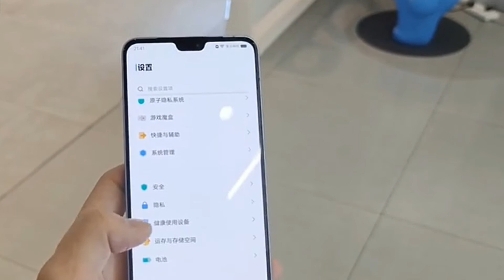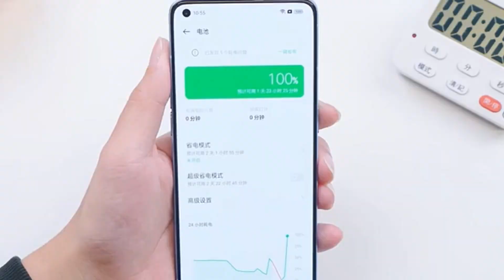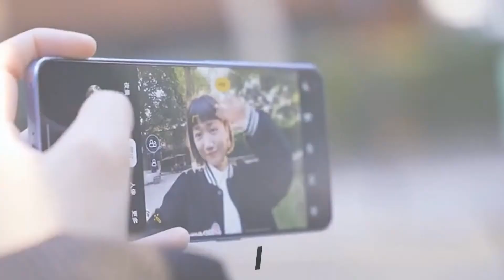Vivo V23 First Look & Hands-on Fantastic Design...😱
Assalamualaikum Friends-:
Vivo V23 This serious Launch in chinese market Vivo S12 Yes Guy's Most Fantastic LOOK iPhone Shape.
This Phone specifications
Rear Camera 108 MP f/1.9 (Wide Angle)
8 MP f/2.2 (Ultra Wide)
2 MP f/2.4 (Macro) AF Portrait
Oppo Reno 7 Serious in Pakistan Jan Last Wait this Guy's Oppo Reno 7 Price in Pakistan 75k 64MP Triple Camera Sony IMX 766 But Selfi 32MP Sony IMX 709 SN 778
Our Youtube Chennal-:
👉 FOLLOW ME IN THIS PLACE FOR UPDATED.

00:30 Design This Phone Mostly Powerful design
01:00 This Phone specifications Prossesser
03:30 Price Details In Pakistan